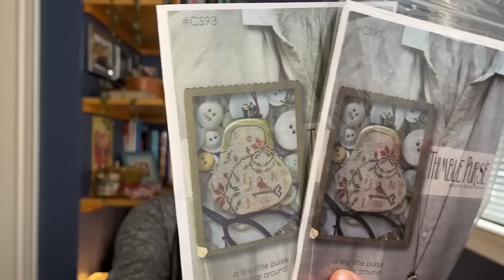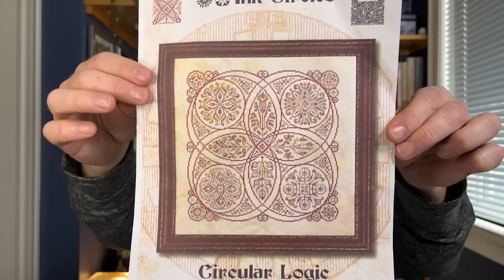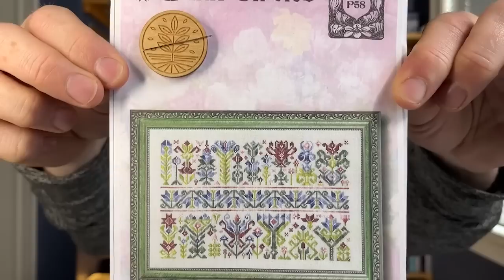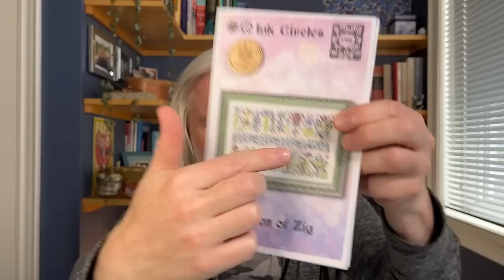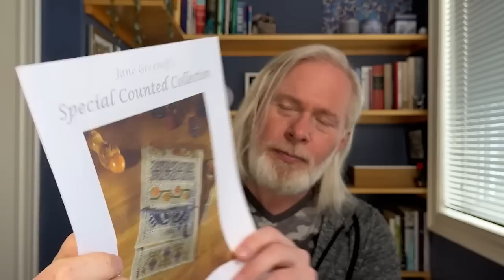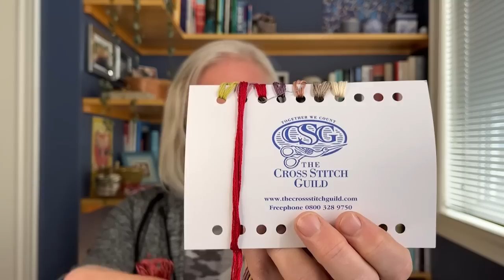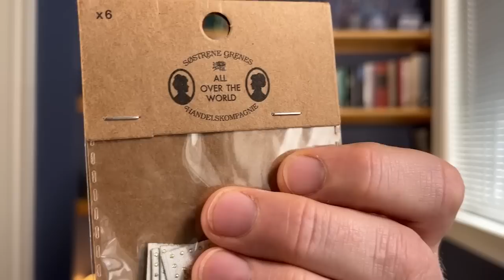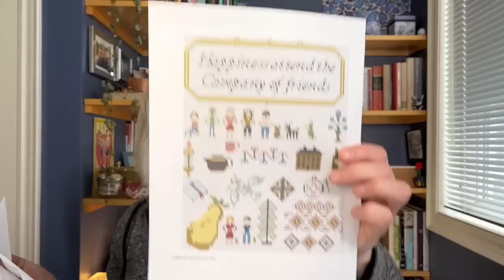Flosstube 15 - Then this happened...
RYRY McGUY –  Flosstube 15
-Wonky smalls, bad conversions, and magic magnets

Friendship Sampler Stich-Along hosted by Caroline McNeil of Evertotes

Stitch Across the Pond: Hosted by Angi and Marie

Projects:
Thimble Purse by Brenda Gervais
Circular Logic by Ink Circles
Black Butterfly Sampler by Shaded Stitchery
Garden of Zig by Ink Circles
My Dear Friend by Brenda Gervais
Folded Project Pocket by Jane Greenoff
Sashiko Sampler by Durama
Friendship Sampler by Maximum Cross Stitch
Trombone by Sonovastitch